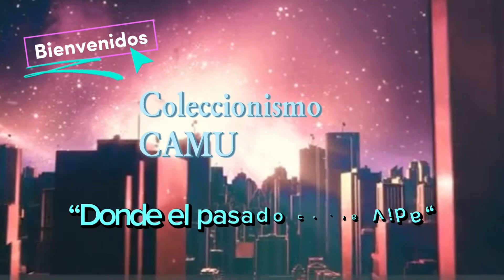Juguetes de Madera - Coleccion - Autos y Camiones / Wooden Toys - Cars and Trucks